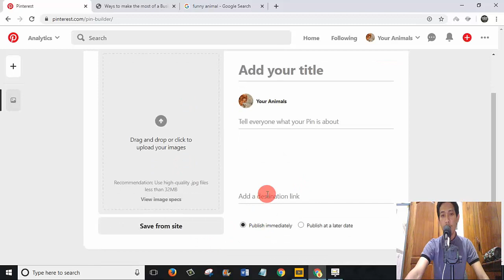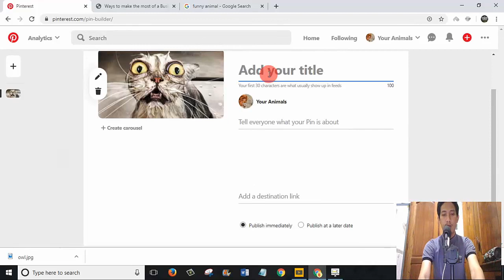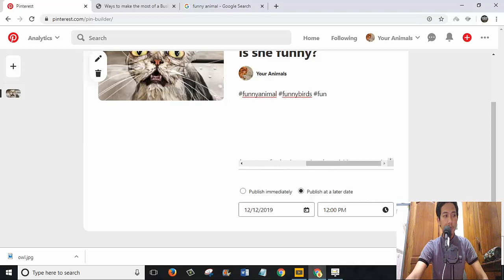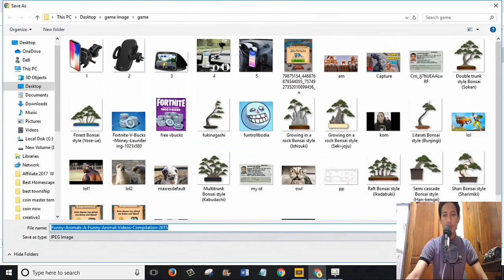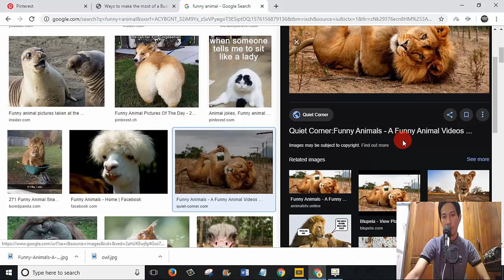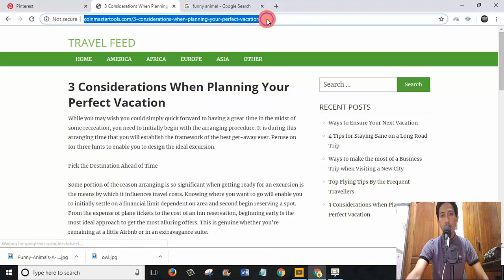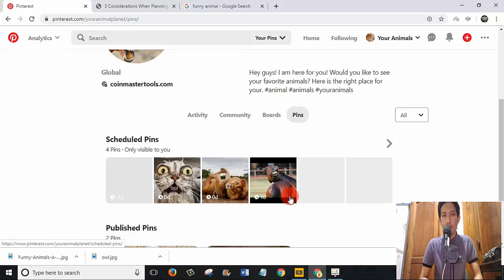How to schedule your 100 pins on Pineterest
Hello those who make money online! Today's video, I'm going to show you how to schedule 100 pins on Pinterest for free. Watch my video and follow up! Have a nice day to everyone!